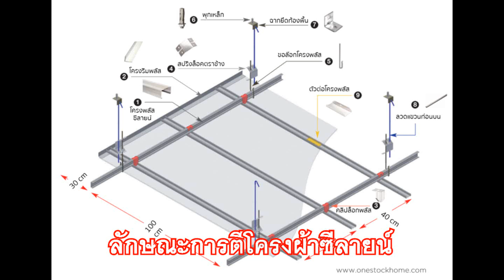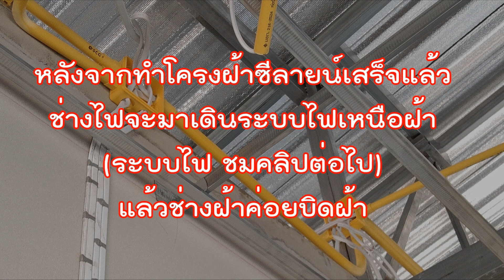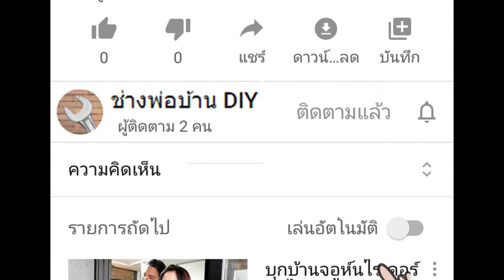สร้างบ้าน ตอน 10 ฝ้าฉาบเรียบ โครงซีไลน์ ยิงแผ่นยิปซั่ม ฉาบปูนยิปซั่ม smooth plastered ceiling making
สร้างบ้าน ตอน 10 โครงคร่าวฝ้าฉาบเรียบ โครงซีไลน์ ซีลายน์ ยิงแผ่นยิปซั่ม ฉาบปูนยิปซั่ม กระดาษทรายขัด หลุมฝ้าเว้าโค้ง ปิดเทปผ้า smooth plastered ceiling making

พิกัดเครื่องมือช่างพื้นฐานที่ใช้ในงานฝ้า
ตลับเมตร

คลิปสั้น วีดีโอไม่ยาว ไม่ต้องเสียเวลาดูนาน
เหมาะสำหรับผู้ที่ไม่ชอบดูวีดีโอยาวๆ